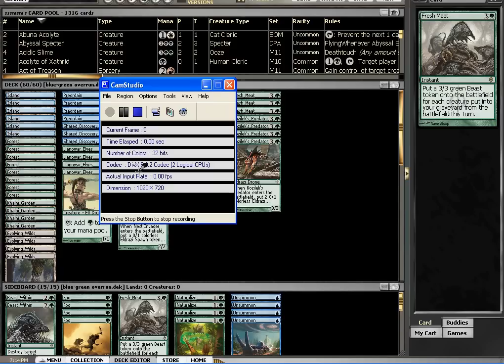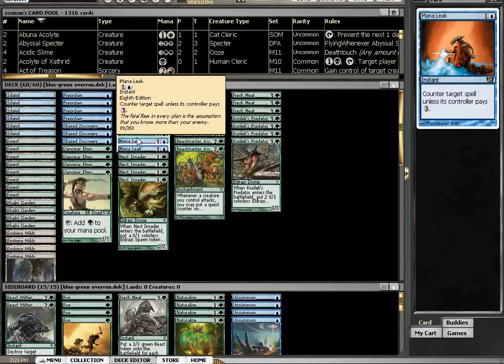Brewing on a Budget (1.0) - UG Overrun (Decklist)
Brewing on a Budget - making fun, cheap decks to take down the bad guys.

@2:30 - By "budget decks that run Jaces and swords," I meant "original" or "new and creative" decks. Obviously decks that run Jaces and swords are not budget. And by a "good" deck I mean a boring one :D

DECKLIST: (all prices are from MTGOTRADERSBOT on 6/27/11)
4x Llanowar Elves (0.05 tix each)
4x Nest Invader (0.05)
4x Kozilek's Predator (0.02)

4x Preordain (0.20)
4x Shared Discovery (0.02)
4x Into the Roil (0.03)
4x Mana Leak (0.12)

2x Beast Within (0.90)
3x Awakening Zone (1.00)
3x Beastmaster Ascension (0.20)
3x Fresh Meat (0.20)

SIDEBOARD:
2x Beast Within (0.90)
4x Fog (0.02)
1x Fresh Meat (0.20)
4x Naturalize (0.02)
4x Unsummon (0.02)

TOTAL: 10.24 tix